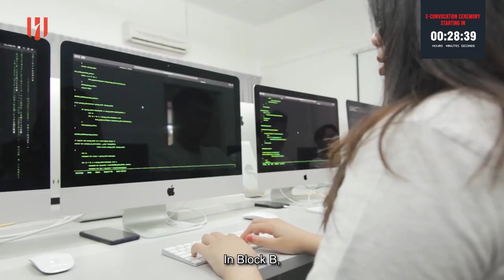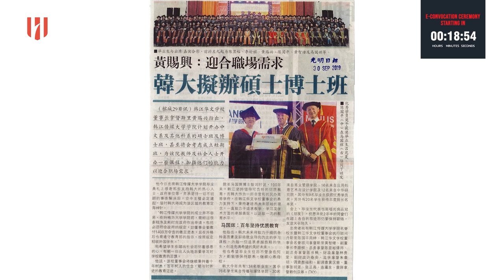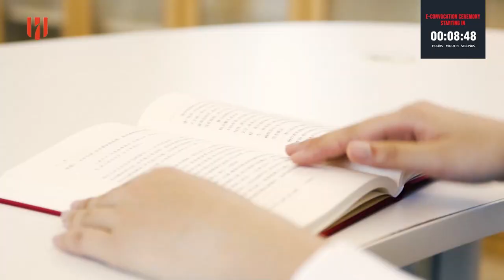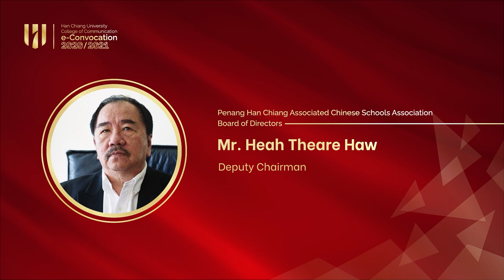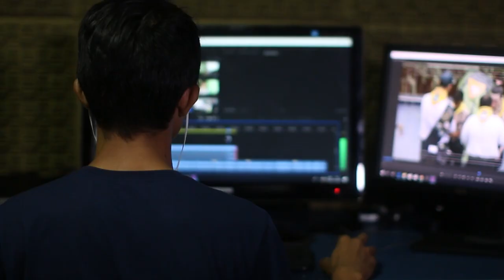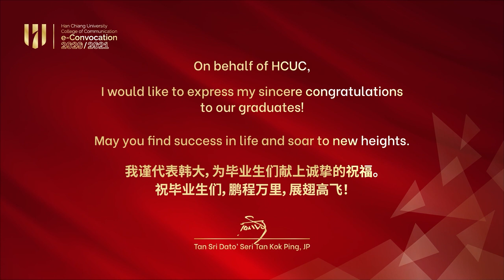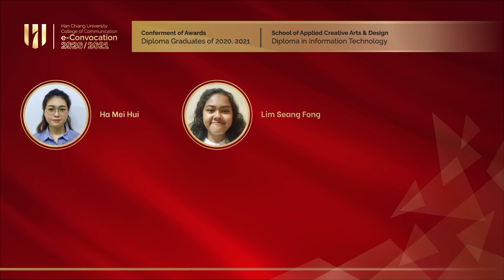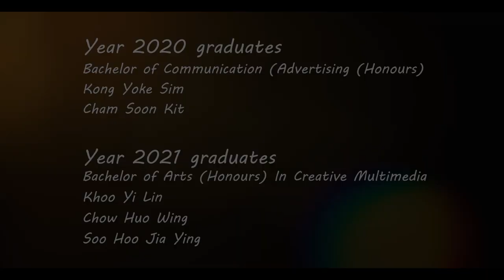Han Chiang University College of Communication e-Convocation 2020/2021